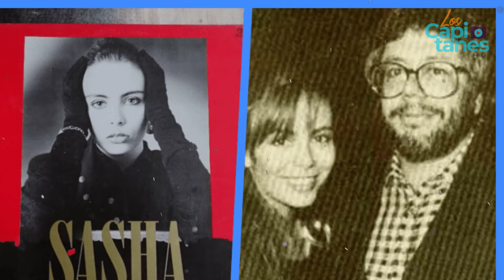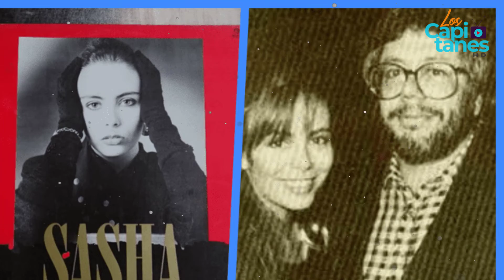LUIS DE LLANO INTENTÓ HABLAR CON SASHA PERO ¡ELLA NO QUIERE SABER DE ÉL!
“Sasha se está asesorando legalmente para llegar hasta las últimas consecuencias”, nos contó un amigo de la exTimbiriche.

Luego de las fuertes declaraciones que hizo Sasha Sökol, de 51 años, respecto a la relación que tuvo hace 37 con el productor Luis de Llano cuando ella tenía 14 y él 39, platicamos con un amigo de la exintegrante de Timbiriche y nos contó que a raíz de la entrevista que De Llano tuvo con Yordi Rosado, de 50, donde minimizó la situación, es que ella se armó de valor y explotó en su contra, y ahora está dispuesta a llegar hasta las últimas consecuencias.